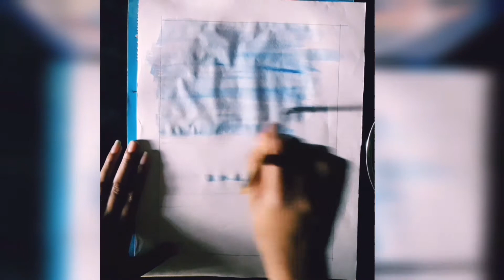Romantic couple drawing for everyone❤/ water colour🐋🐳/ blue sky easy and very simple drawing😊